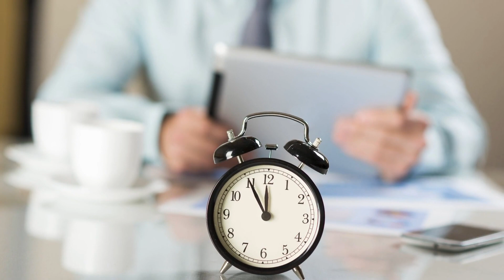Phrase: Under the gun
Under the gun: often used to describe a situation where someone feels pressure to complete a task or meet a deadline.

Thanks for visiting ArtisanEnglish.jp’s The Posts – The Podcast today.

These podcasts and posts are created to help our students and anyone who wants to access them to improve their English vocabulary.

I provide 100% error correction, fantastic discussion topics and detailed after-lesson written feedback.

Here’s another term from today’s episode that may have been new to you.

A living: money earned by working. It doesn't matter if you're a salaried worker or paid for piecework, money you earn is a living.